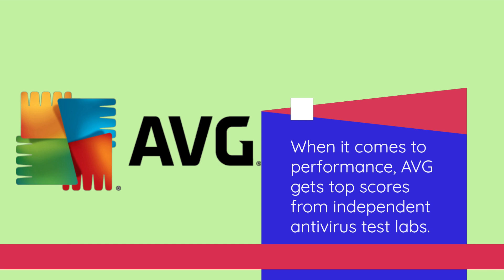AVG AntiVirus for Mac: Guardian of macOS | Review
Amazon Product Name : AVG AntiVirus for Mac

Welcome to our AVG AntiVirus for Mac Review! In this video, we take an in-depth look at AVG's security solution tailored specifically for Mac users. With cyber threats constantly evolving, protecting your Mac is more crucial than ever. Join us as we examine the features, performance, and user-friendliness of AVG AntiVirus for Mac to help you make an informed decision for your digital security needs.